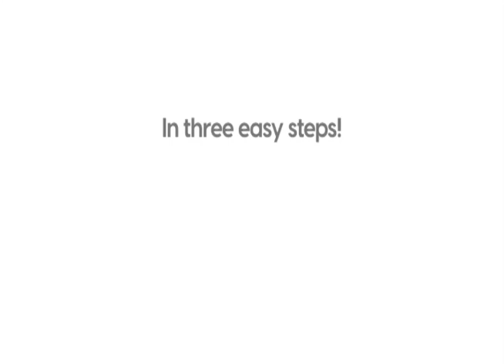Goan Reporter News ::; We are with Babashan ( Wilfred D'sa) says supporters in Nuvem Constituency